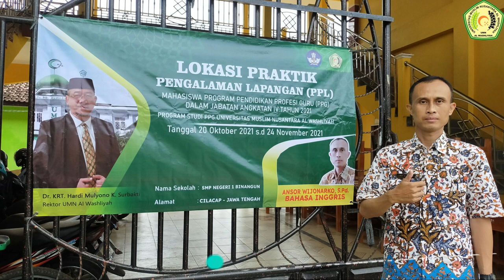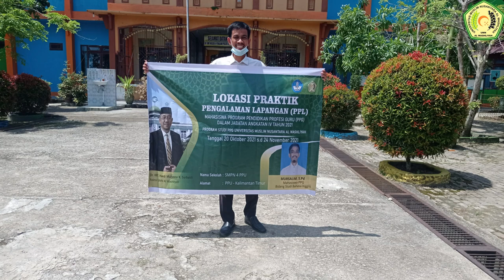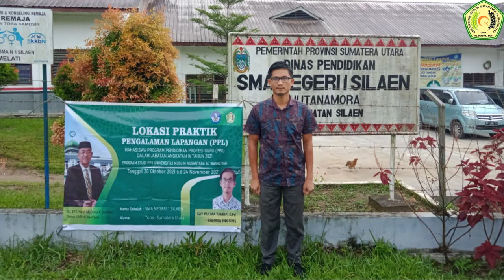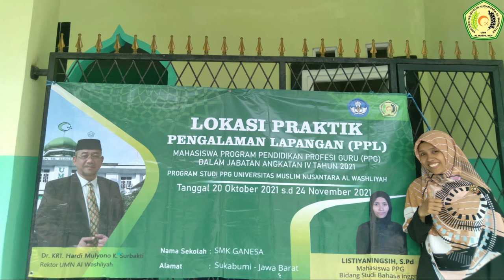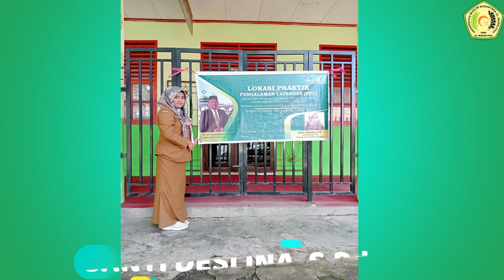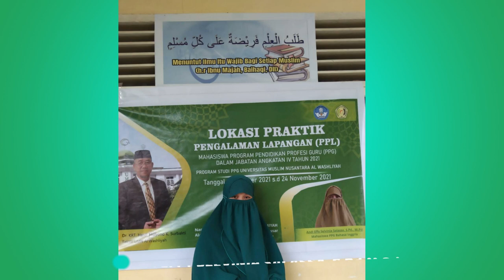MAHASISWA PPG DALJAB 2021 ANGKATAN IV, BAHASA INGGRIS, UMN AL WASHLIYAH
PELAJAR PANCASILA//KIKAN NAMARA
Bangun dan bukalah matamu
Saatnya meraih mimpimu
Arahkan pandangan ke depan
Tuhan kan menuntunmu

Sadarilah Masa Berganti
Tantangan kan kita hadapi
Bergandeng tangan untuk negeri
Era Kita Menanti Berseri

Kita pelajar Pancasila
Kita bernafas dalam sila-silanya
Kita pelajar Pancasila
Ayo kita jaga untuk Indonesia

Bersatu dalam perbedaan
Berpegang tangan dan berlari
Singkirkan Egomu Oh Kawan
Demi negeri ini

Jadilah generasi emas
Cerdas berkarakter itu kita
Berjuang dan harus berani
Kita terus torehkan prestasi